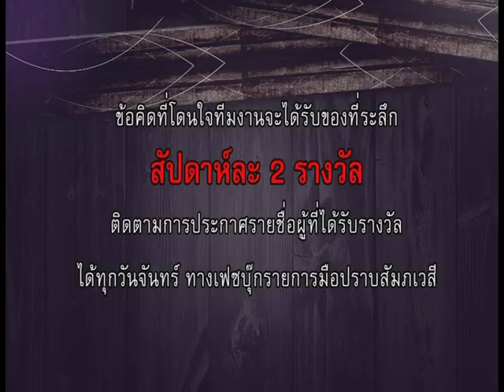รายการมือปราบสัมภเวสี " บ้านผีดุ " EP.186 [4/4]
ทุกวันพฤหัสบดีถึงวันอาทิตย์ เวลา 19.00 น.
Miracle Channel